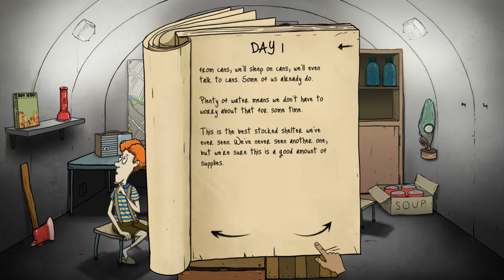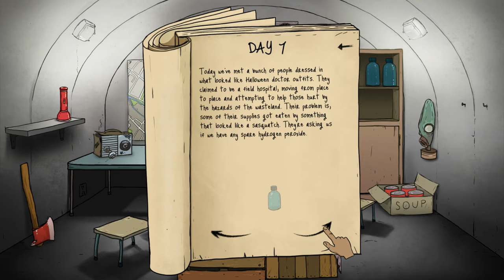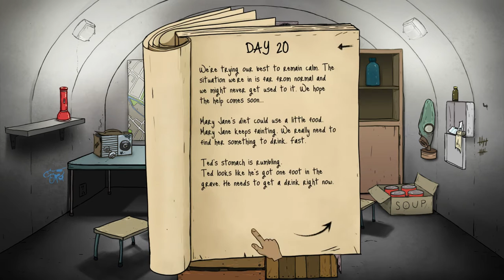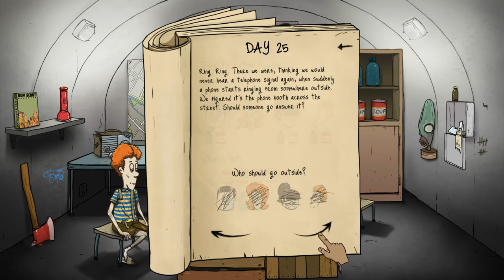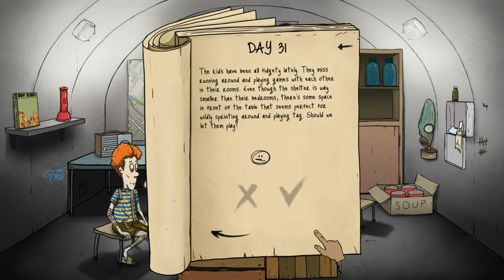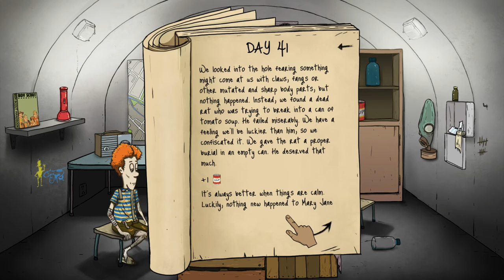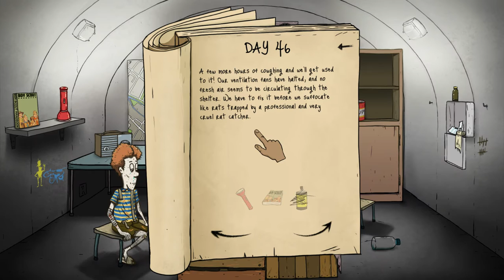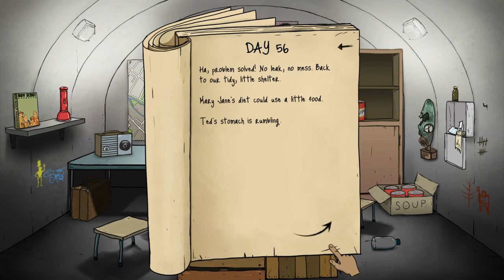60Seconds Romania|Ep. 10|Si incerc si tot incerc .....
BIORUST.PLAY-ARENA.RO:28046
TREBUIE PUS PORT-UL !
As aprecia daca ai apasa acel buton de Like !
Un Comment daca ai o intrebare !
canal !
PROMOVARI !
PLATA SE FACE PRIN PAYSAFE SAU SKINURI DE CS:GO
1 EURO LA INCEPUT DE VIDEO
2 EURO PROMOVARE DEDICATA
●Cu ce filmez ? OBS
●Cu ce randez ? Camtasia Studio 8 si Powerdirector
●Cu ce imi fac miniaturile ? Photoshop
DONATII SPECIALE
1.Terminator : 10 Jocuri Steam
2. Serac Gabriel : 1 Joc Steam
DONATII
1.Mr.k3n[N]z0r  - 3.20 Euro
2. xalexsasha - 2.90 Euro
3.: Mihai Ciprian - 2 Euro
4. VeD aka. Misu - 1.50 Euro